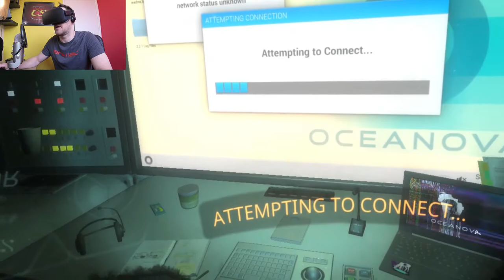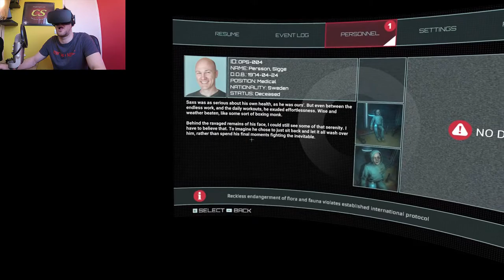Narcosis VR Horror Game (Super Scary) - Part 2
This game is bloody brilliant, without further a do, Lets do this.